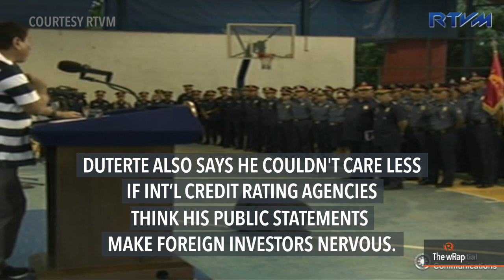Matobato case, Rodrigo Duterte, Greenland ice | 12PM wRap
More videos on Rappler Follow Rappler for the latest news in the Philippines and across the globe. DAILY NEWS HIGHLIGHTS

0:08 A former DAR official files charges against Edgar Matobato
0:44 Duterte: My mouth can’t bring down the country
2:01 Greenland’s ice sheet is melting faster than previously thought